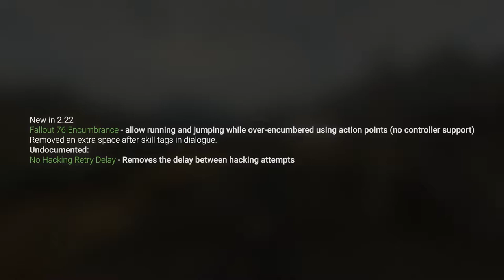lStewieAl's Tweaks 2.22 (Changelog Showcase)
0:00 Intro
0:06 Changelog
0:12 New added features:
0:14 Fallout 76 Encumbrance
1:51 No Hacking Retry Delay